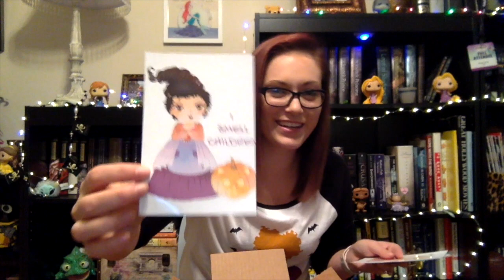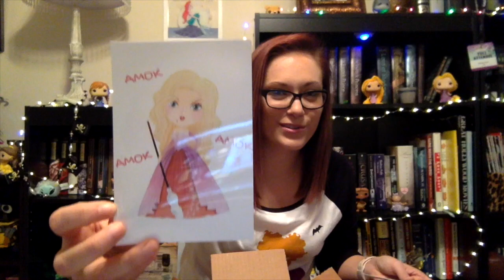Hocus Pocus Box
This video is waaaaay late BUT this is my unboxing video for Geek Chic Monthly's Hocus Pocus box.